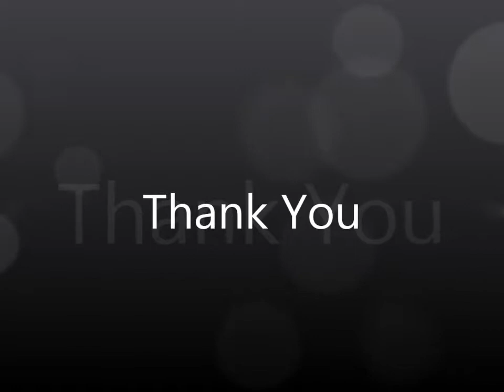Kill Boss Twin Kings (Avarro & Gonius) Banuna [TibiaME]